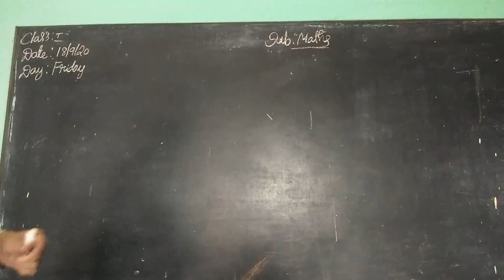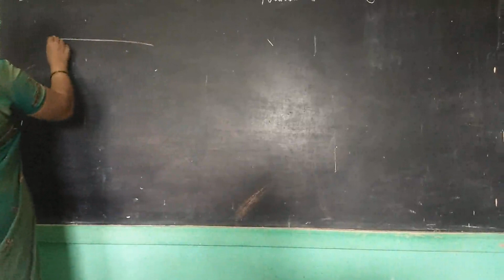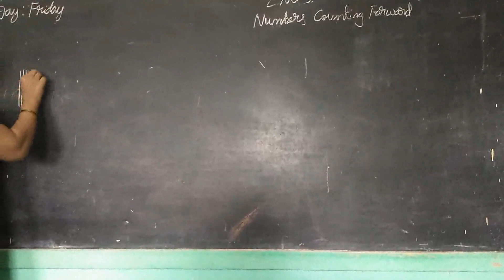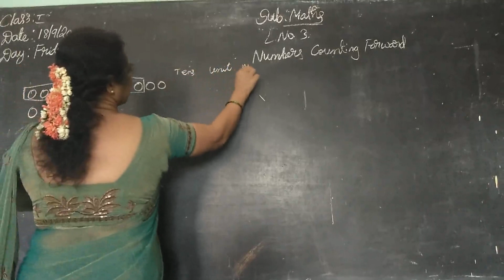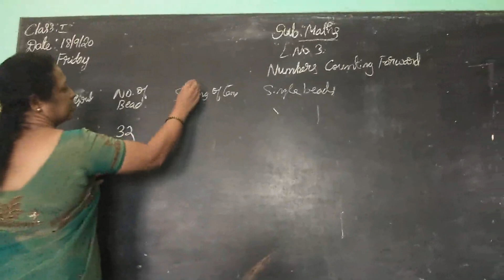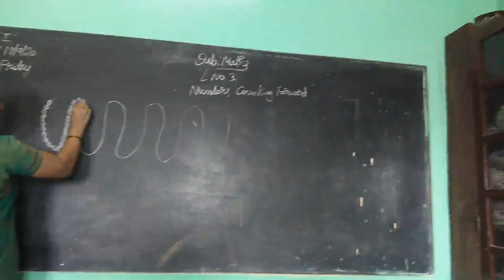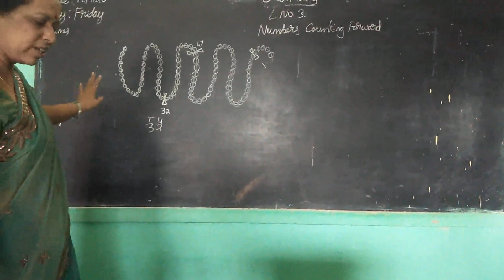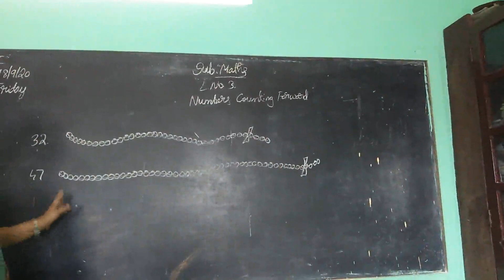1st icse maths